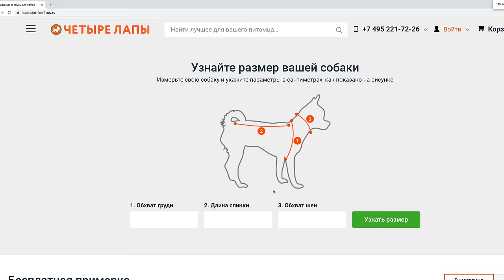ОДЕЛАСЬ ОДИНАКОВО С ПИТОМЦАМИ! ПИЖАМА ДЛЯ КОШКИ и ПОКУПКИ ИЗ ЗООМАГАЗИНА ДЛЯ СОБАК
В этом видео я и моя собака Юми Чу первый раз в пошли вместе в большой зоомагазин в Москве для собак, кошек и других домашних животных 4lapy, потому что я приняла вызов от Меджиков - нарядить своих собак и кошку в один стиль с собой! Тем более сейчас очень популярна мода для животных и круто одевать своего питомца, как себя. Сначала мы пойдем в зоомагазин за покупками, выберем одежду, аксессуары, потом вернемся домой и я должна буду в своем гардеробы найти подходящий стиль! Главное то, что моя одежда и стиль питомцев должны совпадать и быть одинаковыми, а это не так просто, как кажется на первый взгляд, ведь луки должны быть как можно более похожи. Так как сейчас осень, я решила делать модные осенние луки и выбирала в основном куртки, пуховики, комбинезоны, но еще купила свитера для собак и даже пижаму для кошки. Будет распаковка и показ мод! Получится ли у меня сделать одинаковые луки со своими питомцами или нет?

Привет, я Anny Magic и у меня есть собаки Софи и Эйван, Миша и покемон Юми Чу, кошка Киса Алиса и другие домашние животные и питомцы! На моем канале ты найдешь полезные советы и смешные видео с животными! Мои собаки едят корм PLATINUM! Magic мерч от Mypets